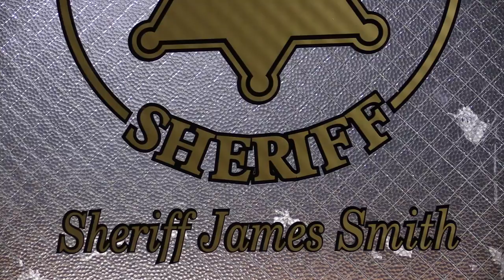No Shave November